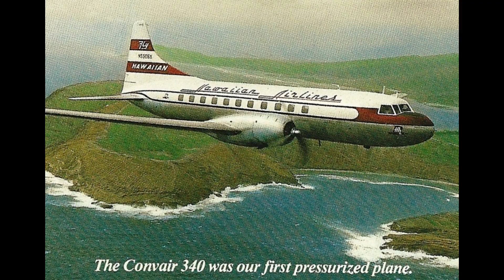Hawaiian Airlines logo history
A short video about the logo evolution of Hawaiian Airlines